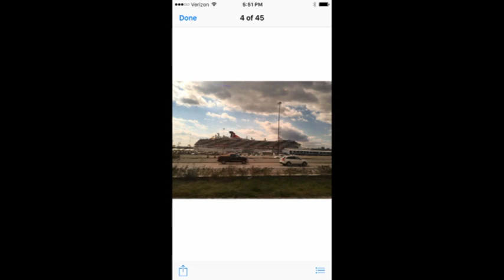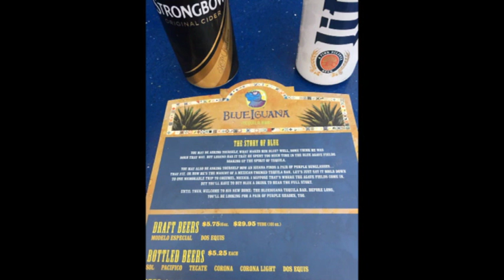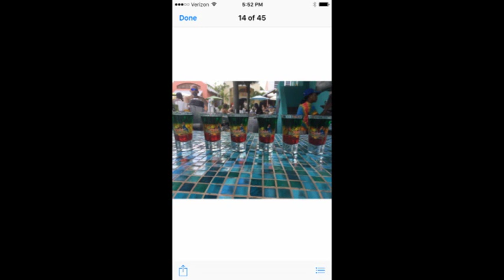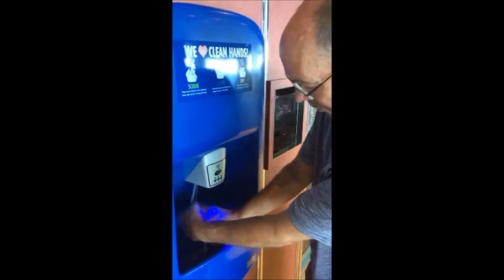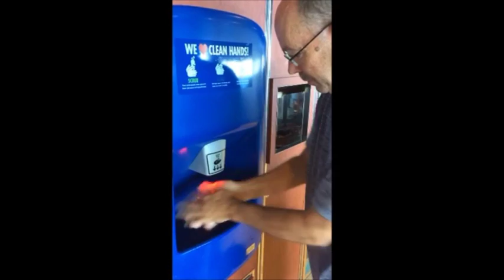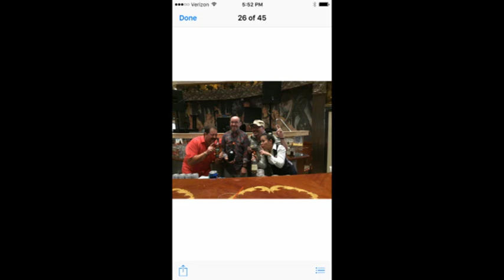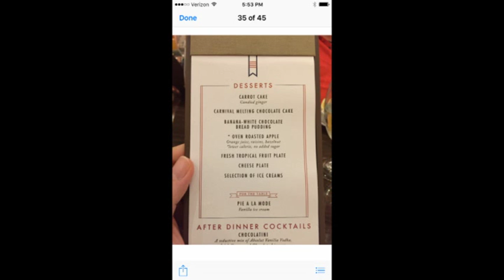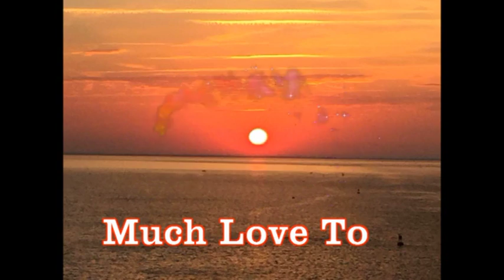Jaggars Cruise 2016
Cruise With The Jaggars!
Dave & Eileen Jaggars cruise  with friends & family on Carnival's Pride
songs by Jimmy Buffett